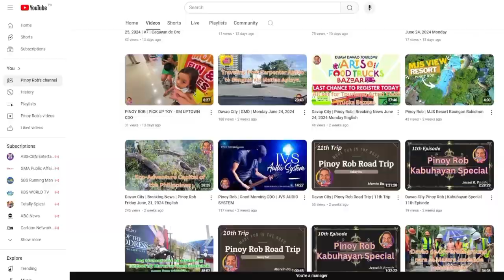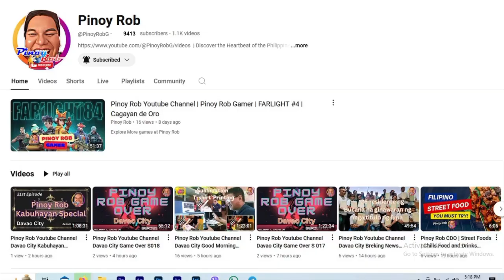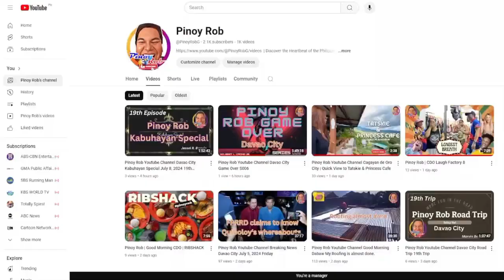Pinoy Rob Youtube Channel Davao City Kulturang Pinoy Veges Soup or Law oy